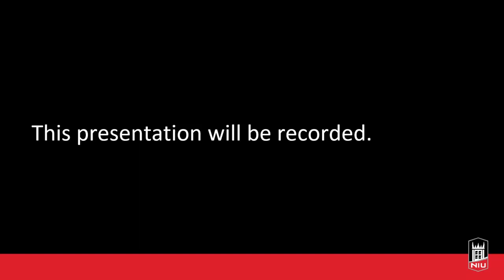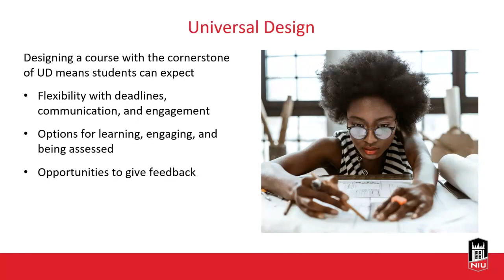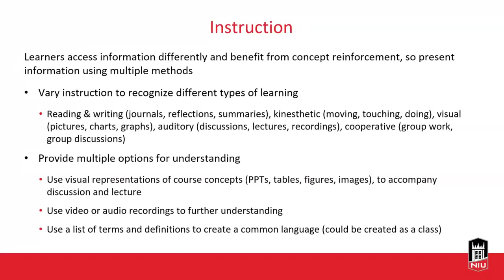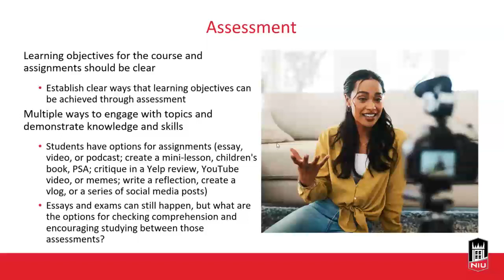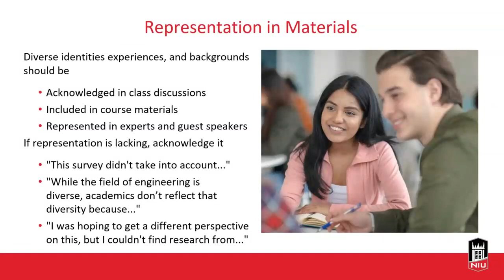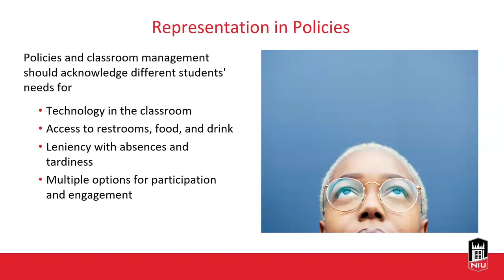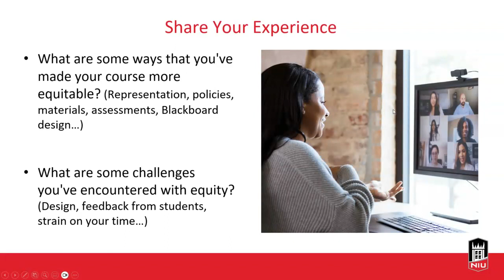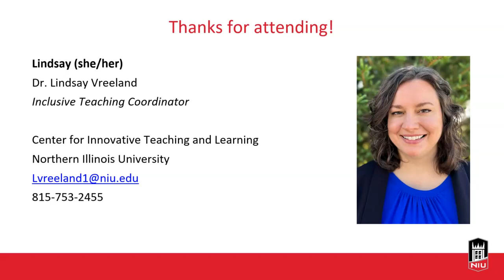Equitable Course Design: Building Courses for Diverse Learners (10/20/2023)